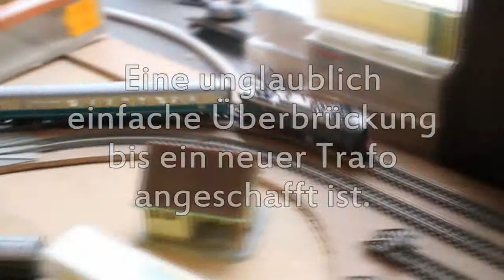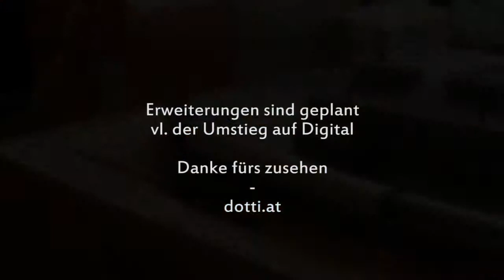die alte minitrix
Leider ist der Trafo eingegangen und ich musste mich um eine Zwischenlösung bemühen. Mir ist dann der alte Türöffnertrafo eingefallen. Der gibt 5, 10 und 15V Wechselspannung her. Perfekt für die Weichen. Dann hab ich noch Gleichstrom gesucht und meine Modellbauakkus gefunden. Die geben 7.5V her und liefern einen perfekten Fahrstrom.

Viel Spaß beim schaun.